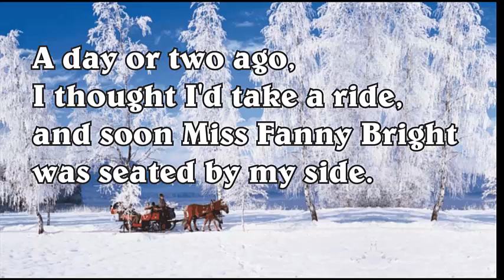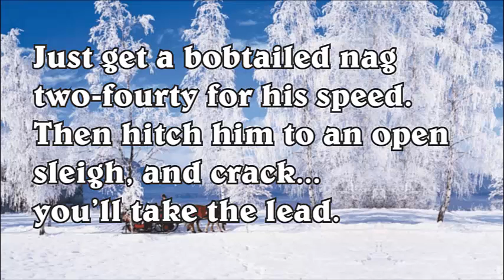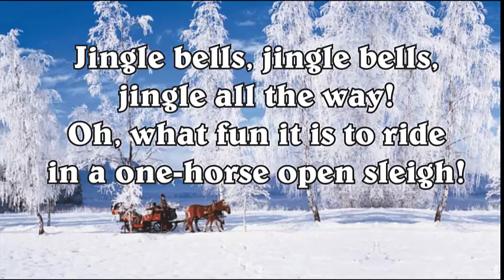Jingle Bells Kerstlied James Pierpont. Dashing through the snow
Jingle Bells. Christmassong van James Pierpont beginnend met de regel Dashing through the snow, in a one horse open sleigh. Pianobegeleiding en liedtekst van dit bekende Amerikaanse kerstlied gespeeld door Guus Mulder op een Roland V-grand. Bestemd voor de leerlingen van de Sancta Maria Mavo en alle andere belangstellenden. Christmas song.